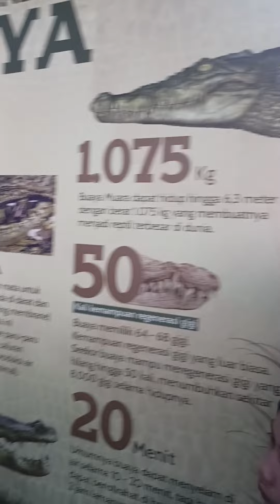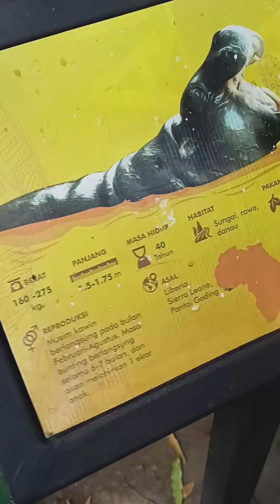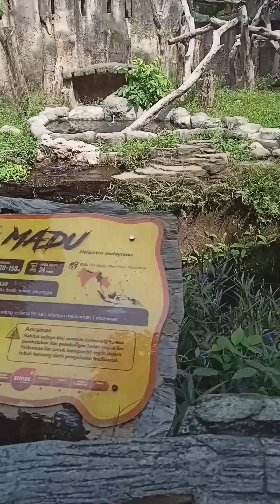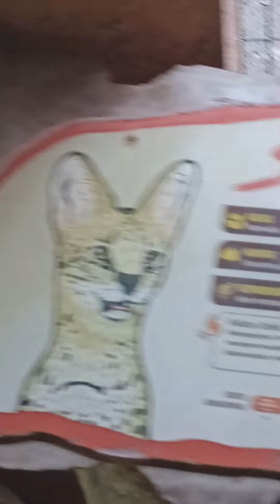tour at GEMBIRO LOKA JOGJA ZOO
Mila's sister is on a trip to the zoo and is learning about animal names and animal sizes